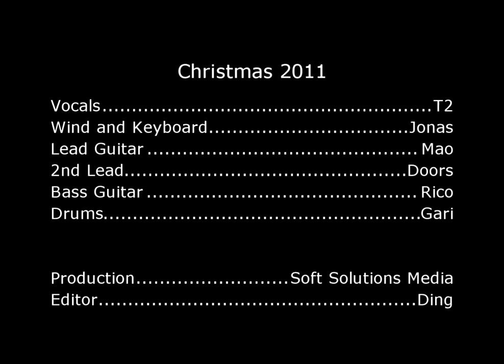LosBaños.PurpleHazeII.mp4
Christmas 2011 music jam in Los Baños, Laguna with Tito (vocals), Jonas (Wind and Keyboard), Mao (Lead Guitar), Rico (Bass), Doors (guitar), Gary (drums), Ding (Video).